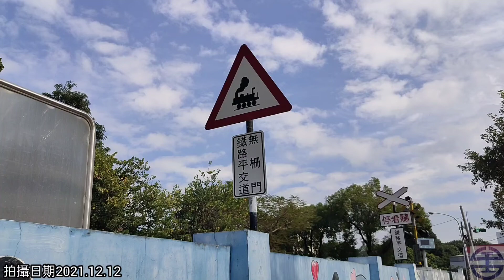2021.12.12屏東監理站，台3線忠孝路和廣勝路旁的監理站。“無柵門鐵路平交道”這關。